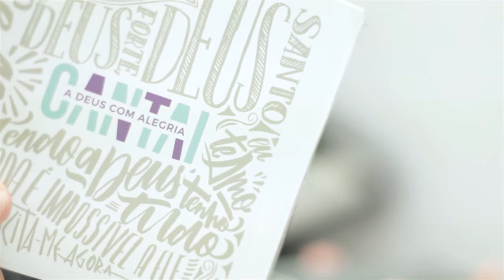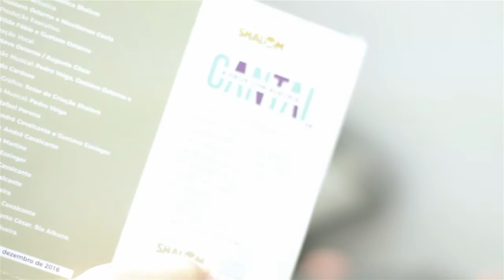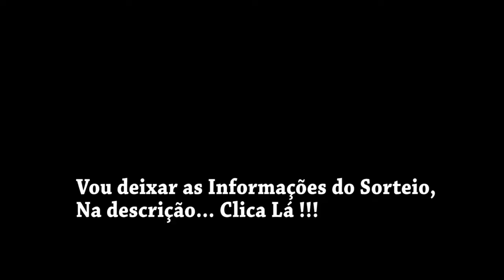Um pequeno Presente Para você !! Sorteio de CD no Canal !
Faaaaaala Pessoal !! Beleza ?
Dia 16/09/2017 , Quero presentear você Com um Jesto bem singelo !!
Vamos Sortear 3 Cds Pra Galera Inscrita aqui no Canal !!!

1 CD da Adriana Arydes Ao Vivo
1 CD Anjos de Resgate Ao Vivo
1 CD  Shalom ( Cantai a Deus com Alegria 2017 )

Serão 3 Sorteios. ( 1 Sorteio para cada CD )

Para participar, é bem simples!!!
É só ser inscrito no canal, Que você já estará concorrendo !!

Abração